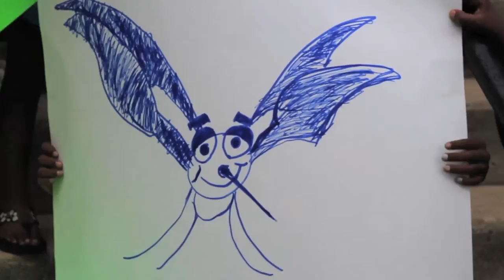Tip and Toss Mosquito Prevention PSA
The Girl Scouts of Troop 71537 and the Boy Scouts of Troop 76 in Buncombe County bring you an important message on mosquito prevention.  Tip and Toss!